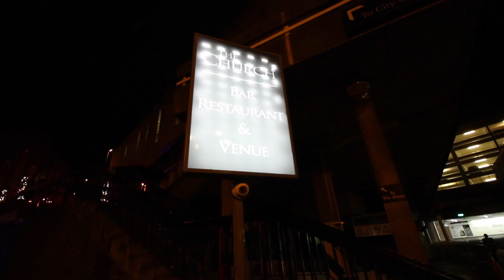Double Gig Vlog! Plus Immature Behaviour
You may be familiar with Binaural audio if you watch ASMR relaxation videos, or virtual reality. Have any songs you would like to hear recorded in this way? Comment your suggestions below! We're really excited about how Binaural audio can bridge the gap between online and live music performance, by giving the most intimate and engaging experience possible on YouTube. We believe it much more effectively places YOU (the viewer) right in the room during the performance.

We are Jarvis Brothers, a 3 piece acoustic band from Wales, UK. Our names are Jordan (Lead Guitar/Vocals), Josh (Rhythm Guitar/Vocals) and Dan (Lead Vocals/Percussion).